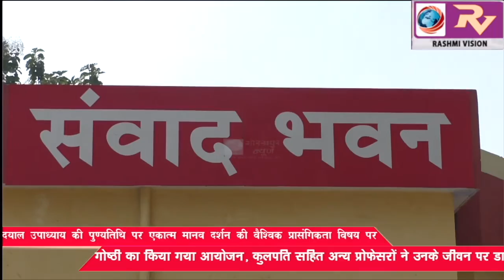पं0 दीनदयाल उपाध्याय की पुण्यतिथि पर एकात्म मानव दर्शन की वैश्विक प्रासंगिकता विषय पर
पं0 दीनदयाल उपाध्याय  की पुण्यतिथि पर एकात्म मानव दर्शन की वैश्विक प्रासंगिकता विषय पर गोष्ठी का किया गया आयोजन, कुलपति सहित अन्य प्रोफेसरों ने उनके जीवन पर डाला प्रकाश